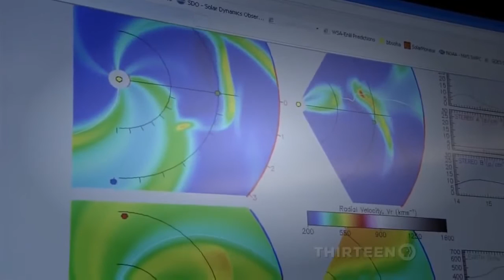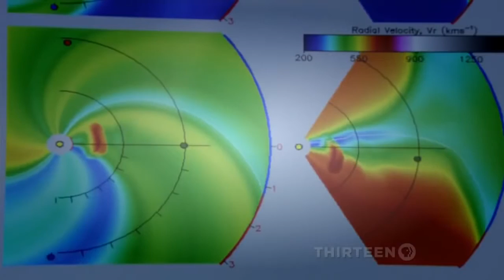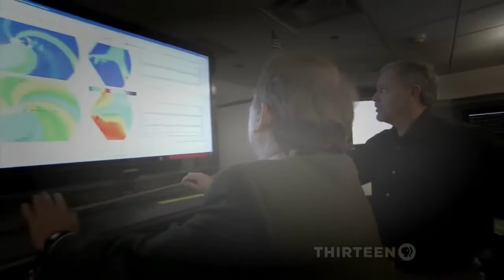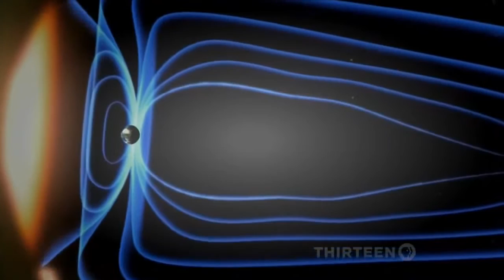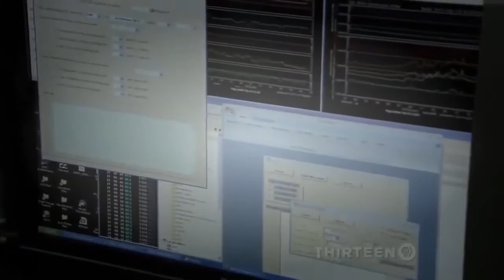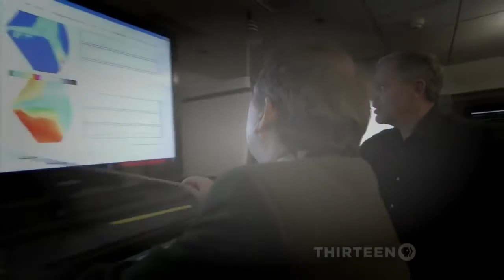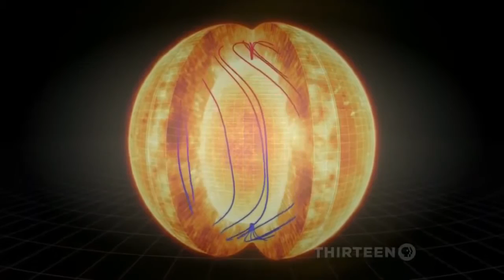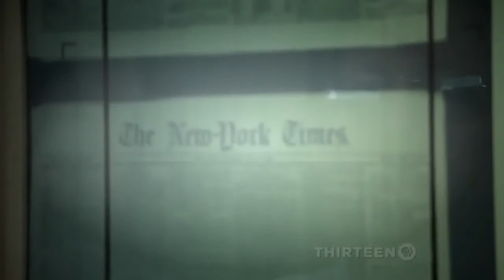Explosive Secrets of the Sun Solar Storms Destroys Earth Best Documentary 2016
75dp8